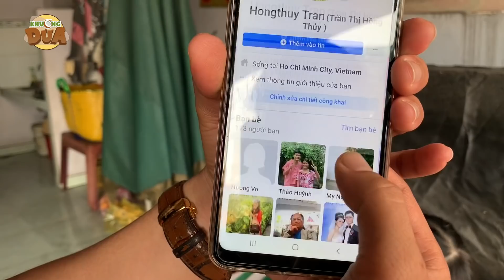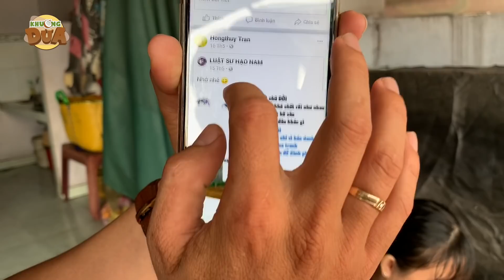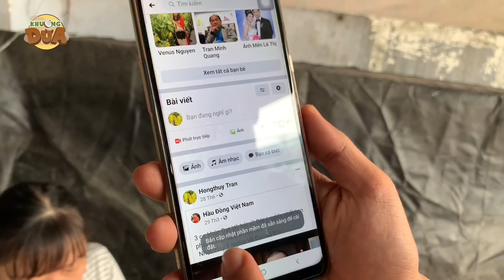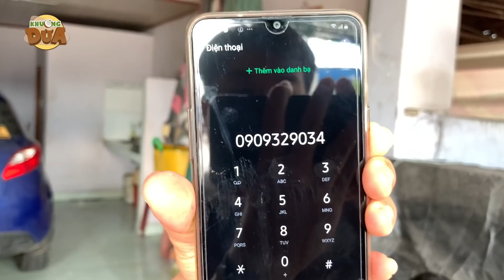Giúp bà dì vợ bán mít nuôi con gái tâm thần, lần đầu Khương Dừa giúp người trong nhà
Các bạn yêu thích, ủng hộ kênh Khương Dừa, đăng ký ngay